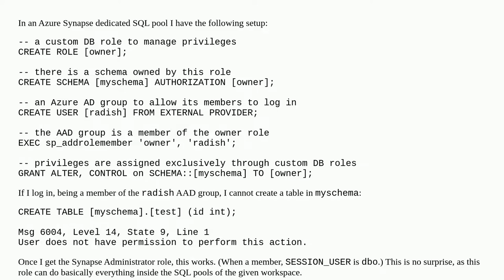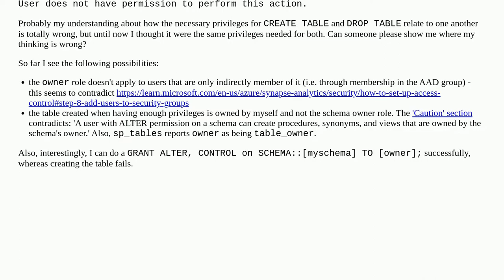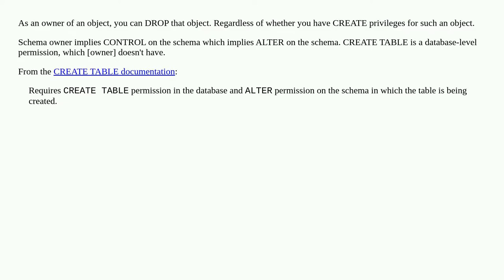User can drop table from a schema, but cannot create one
A special thanks goes out to the community